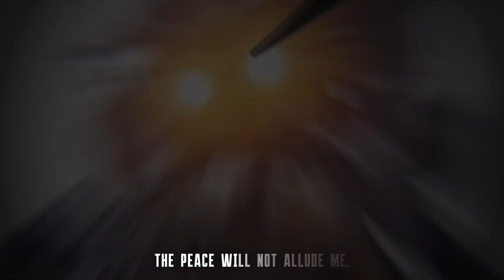「 anachronism 」: ブラッドハウンド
[ Created on 2022年09月23日 ]
本リリース中におけるその他の商標はすべて各所有者の財産です。

「私は神々に遣わされし狩人よ。」
“i am the hunter the gods have sent.”

ブラッドハウンドはめっちゃヤバイ！！
houndy is legit my fav char to main (besides octane) honestly, they’re always so damn badass to vibe with.

edit and effects created by me.
ac ] (voiceovers added by me)
cc filtering (magic bullet looks) created by me.
[ edited on adobe after effects 2020 ]

[ Apex Legends Trailer Clips + Bloodhound Voice Lines ]

[ Bloodhound Still Renders ]
Created by Respawn Entertainment: Art of JHill